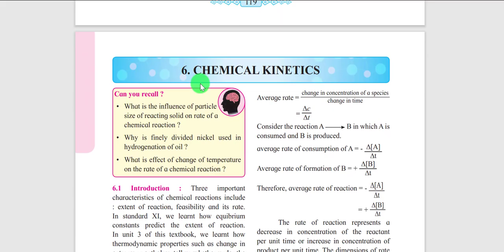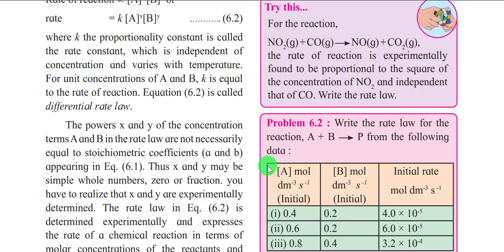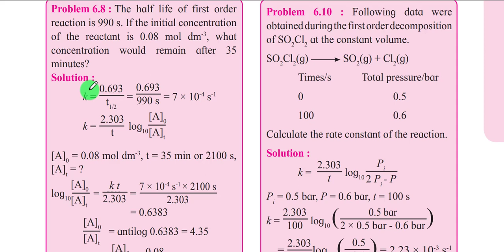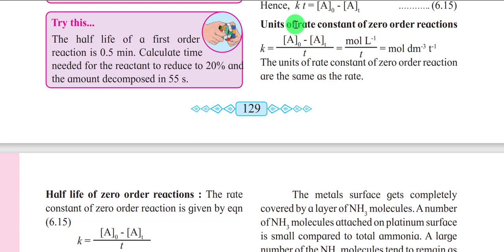Chemical Kinetics Important Problem ( 3M ) By:- Abhishek Sir Chp 06 Class 12th Genius Professor.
Hii Everyone in this Video i have discussed how many different types of Questions can be asked.
Love from genius professor
Instagram I'd :- tiwariabhishekt_9
Abhishek Sir.